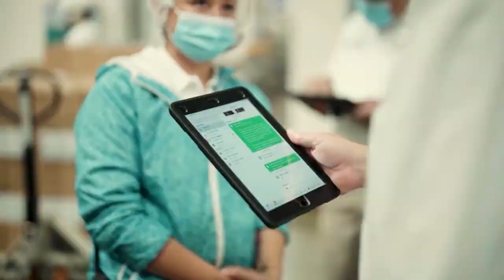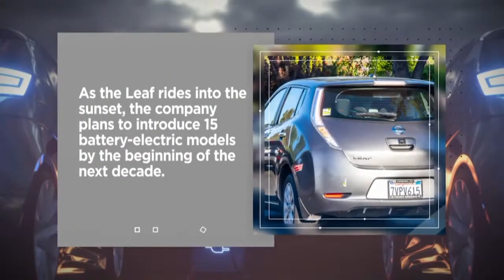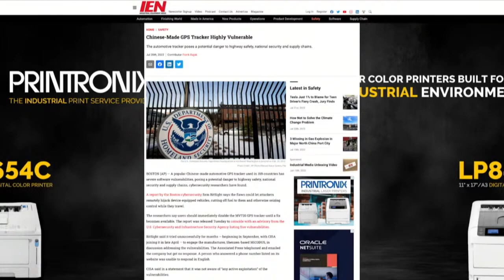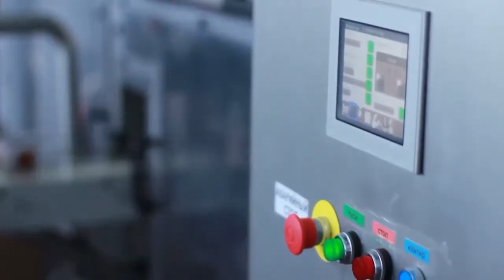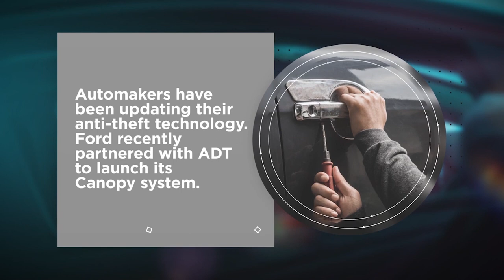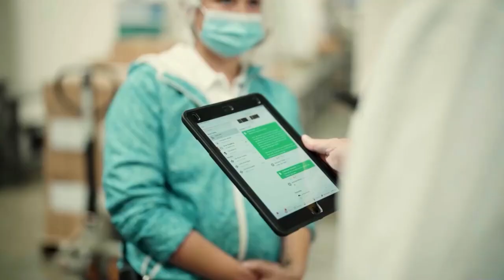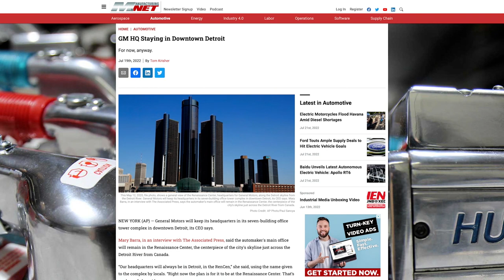Most Stolen Cars; Ford to Cut 8,000; Amy's Kitchen Closes Plant | Today in Manufacturing Ep. 77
In each episode, we discuss the five biggest stories in manufacturing, and the implications they have on the industry moving forward. This week:

- (@51:00) Space Factory to Build Materials 'Impossible to Manufacture on Earth'

Redzone's connected workforce software solution enables manufacturers to empower frontline teams in production, maintenance and quality, to contribute their full potential and achieve company goals around productivity and throughput. Redzone’s software enables manufacturers, big and small, to boost their plant’s productivity, increase employee engagement and lower turnover.

You could also help us out a lot by giving the podcast a positive review. Finally, to email the podcast, you can reach any of us at Anna, Jeff or David [at] ien.com, with “Email the Podcast” in the subject line.